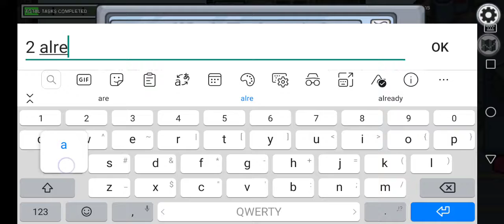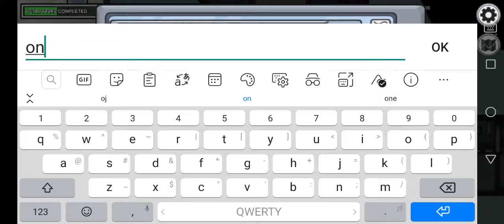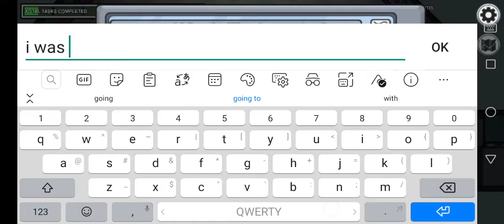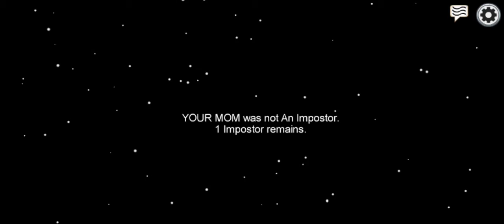Among us with psys